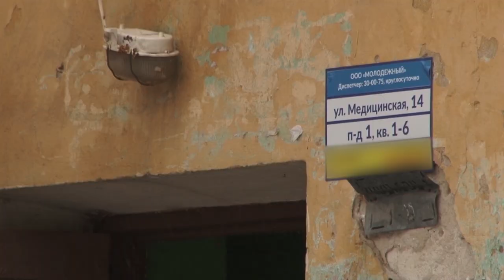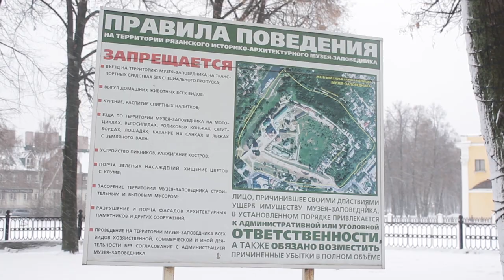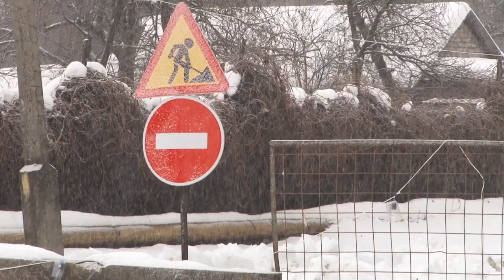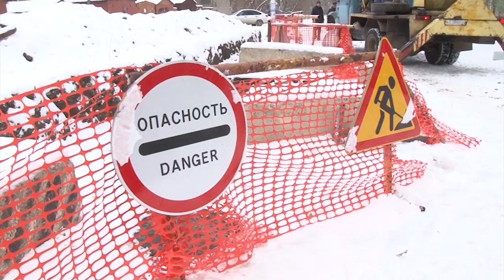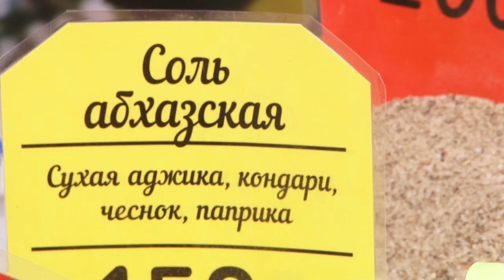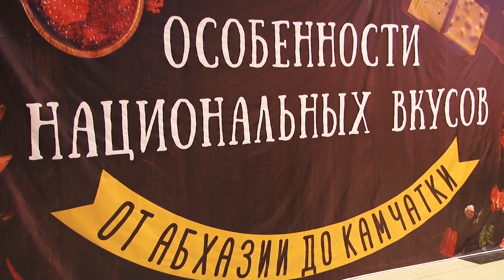День города - новости Рязани 11.12.18